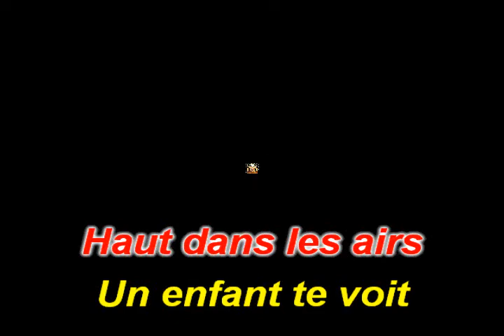KARAOKE LES CHORISTES . les avions de papiers 2004 KARAOKE PASSION 51